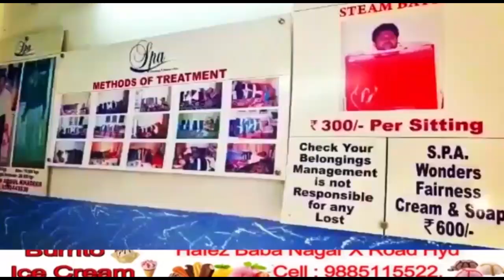OSMAN NAGAR ME AAJ BHI BHARA HAI PANI | AQIR KON KAREGA AWAM KI MADAD ? | 7H TV NEWS | HYDERABAD.